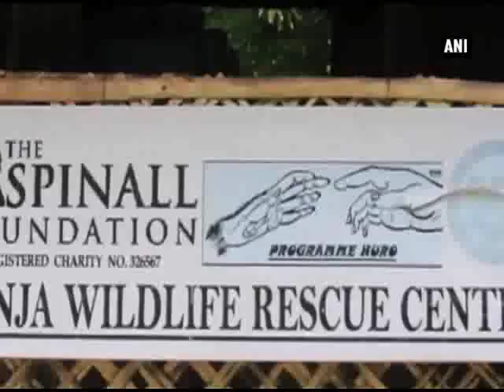Sonja Wildlife Rescue Centre is Home to Hoolock Gibbons|గిబ్బ‌న్ల సంర‌క్ష‌ణ‌కు గారో దీక్ష‌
Western Hoolock Gibbon, popularly known as Huro in Tura, is amongst the rare species that is found in Nokrek National Park at West Garo hills district. Situated about 40 km from Tura in Silsotchigre, is the Sonja Wildlife Rescue Centre where the western gibbons are under rehabilitation.

స‌ర్క‌స్‌లో మ‌నుషులు చేసే విన్యాసాల‌కు ఇవే స్ఫూర్తేమో. ఒక్క‌సారి వీటిని చూడండి.. వీటిని మేఘాల‌య‌లో హ్యూరో అని పిలుస్తారు. అత్యంత అరుదైన ఈ జాతి హూలాక్ గిబ్బ‌న్లు ఇక్క‌డి నోక్రెక్ జాతీయ పార్కులో క‌నిపించాయి.